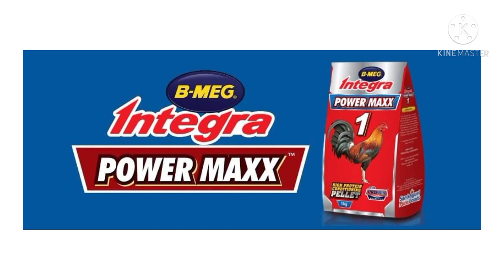Battle of the Icons sa BBRCTV | JHA+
SEntertainment: Battle of the Icons Rez vs McSkelly
Simula May 22 na sa BBRCTV and
simulcast sa SGCTV at PrimeTV